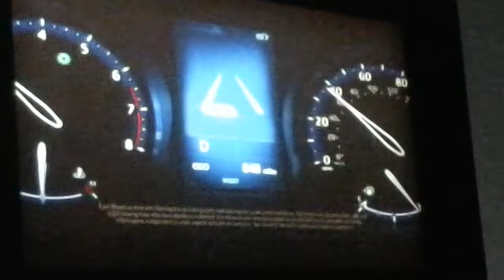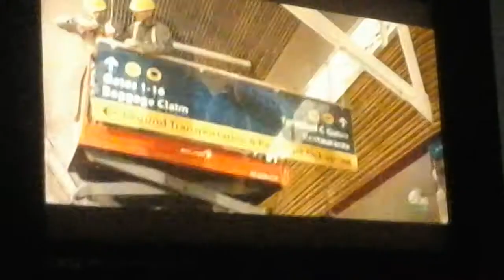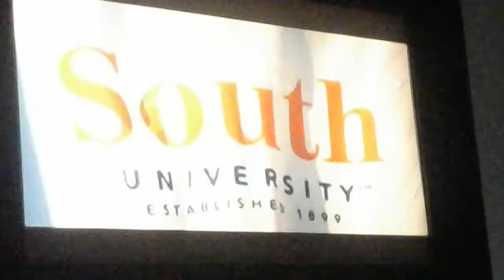Abc commercials Wed, July 19th 2017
Taken from the goldbergs
1. Toyota c-hr
2. Duracell
3. Walmart
4. MetroPCS
5. The good doctor
6. South university
7. Honda summeration event